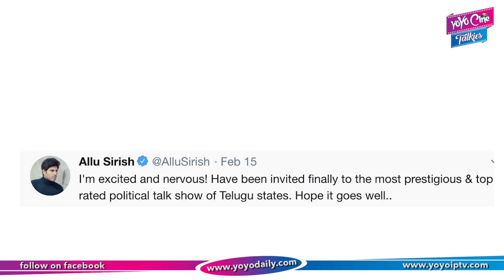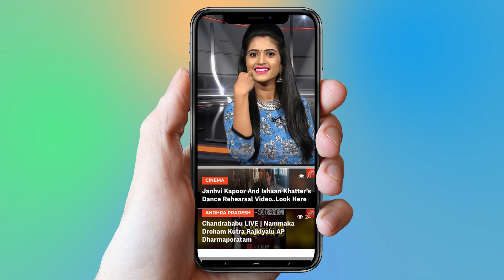ABCD Movie scene revealed | Allu Sirish | Vennala kishore | Tollywood | YOYO Cine Talkies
The Malayalam film ABCD (American-Born Confused Desi) is all set to be remade in Telugu under the same title. The official announcement pertaining to this was made recently by actor Allu Sirish who will be reprising the role done by Dulquer Salman in the original.

Allu Sirish in this regard tweeted: “So my next film is ABCD (American Born Confused Desi), a Malayalam remake. Directed by debutante Sanjeev Reddy & produced by @madhurasreedhar. Other details soon!”

The Malayalam film, directed by Martin Prakkat, starred Dulquer Salman in the lead role with Jacob Gregory, Aparna Gopinath, Tovino Thomas, Vijayaraghavan, Lalu Alex, Sajini Sachariah, S.P.Sreekumar, Shivaji Guruvayoor, Sijoy Varghese, Krishnabhaskar Mangalasserri, Kalpana, Nandhu, Kalasala Babu, Santhakumari, and Thampi Antony forming the star cast.

ABCD is a film about two America-based NRIs arriving at India for a vacation but for some reason could not go back and what happens is told with a heavy dosage of humour. Produced by Shibu Thameens under his banner Thameens Films on a budget of Rs 4.5 crores, the film collected about Rs 12.5 crores at the box office.

The Telugu version will be directed by Sanjiv Reddy who will be making his debut as a director. According to reports, ABCD will go on to the floors in June this year and the prep work for it is already on.

Allu Sirish made his debut as a child artiste in 1990 with the film Pratibandh and went on to act in the Tamil movie Mayabazar as a child artiste. He made his debut as lead actor with the Tamil film Gouravam in 2013 and since then has acted in Telugu films such as Kotha Janta and Srirastu Subhamastu which was a biggest hit in his career.